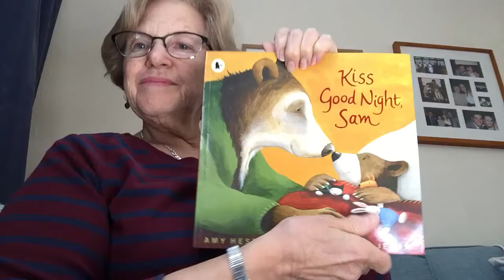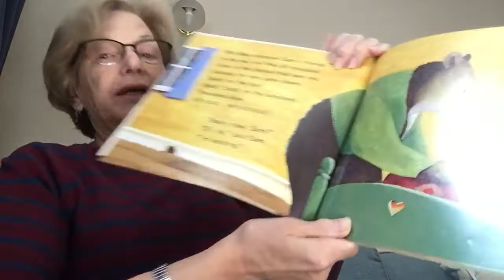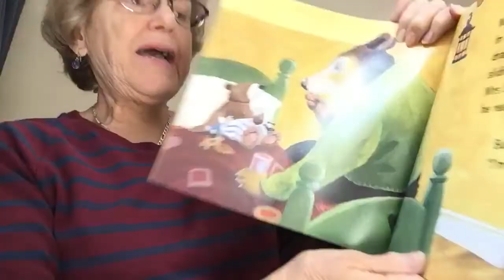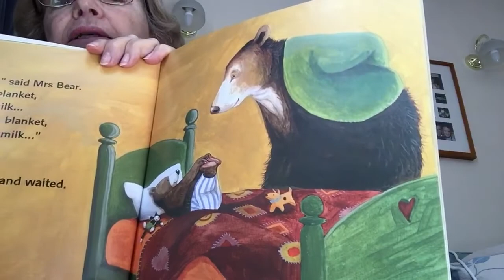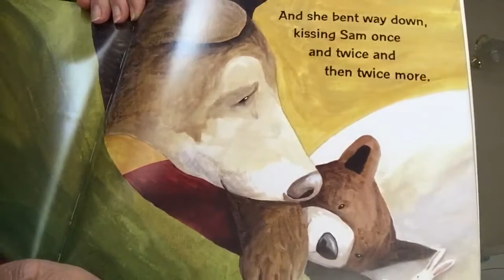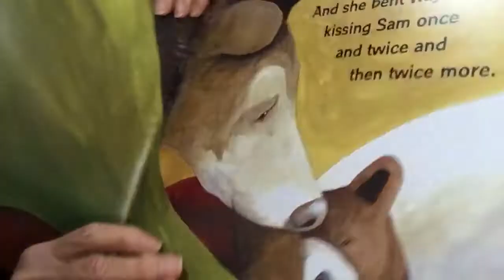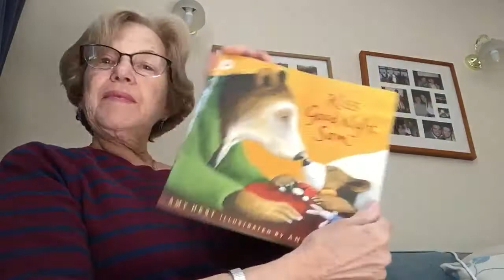Kiss Good night, Sam